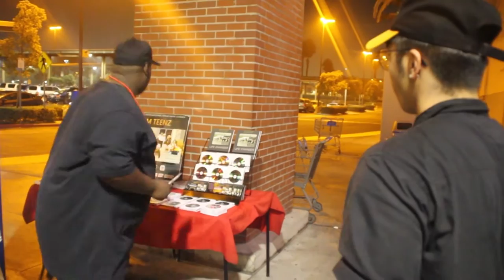Sk christian rapper san diego - Destinee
Destinee sk and chad lee and Jeremiah